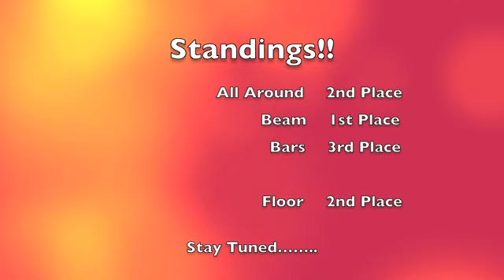Salem Gymnastics 2012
Nia's first gymnastics competition in Winston Salem, NC, 2012